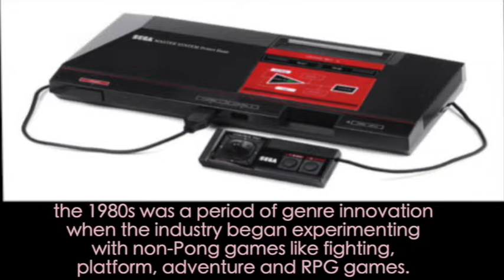evolution of console startups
evolution of console startups-Evolution of Game Consoles

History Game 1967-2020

The first timestamps must be marked as 0:00 and each chapter to be at least 10 seconds in length

0:15 what are video chapters?
1:17
2:06

Video gaming has come a long way since the early days of Pong and Pac-man. We can now play affordable games of high calibre with 3D graphics and awesome interactivity in the comfort of our home, taking for granted the little and subtle improvements made to each and every consoles before becoming what they are today.

In a way, the aggressive competition between companies of video game consoles had churned out the superior features of video gaming to bring to us the excellent quality we see today.

As you shall see below, the evolution of video game consoles is indeed intriguing. Did you know that there were more than 70 different consoles to date? And did you know that there was a peak era of video arcade game when Nintendo and Sega were fiercely pitting against each other with their revolutionary consoles?

If you are amazed by such facts, then I guarantee that this entry will excite you even further with the bits and pieces of fascinating historical facts across the video game consoles timeline.

Whether you’re a gamer or not, this is a great opportunity for you to go behind the scene and uncover the ‘making’ of present-day consoles